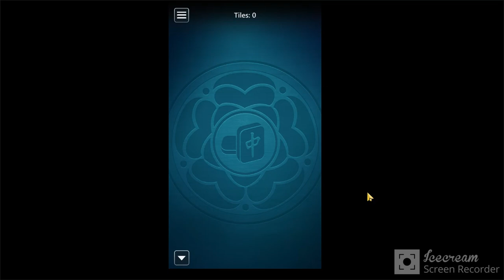Microsoft Mahjong Mobile | Classic - Easy | June 19, 2021 | Daily Challenges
Microsoft Mahjong Mobile June 19, 2021 Daily Challenges
19/06/21 | Mahjong by Microsoft - Mobile – Tutorial | Daily Challenges

Thanks ;)